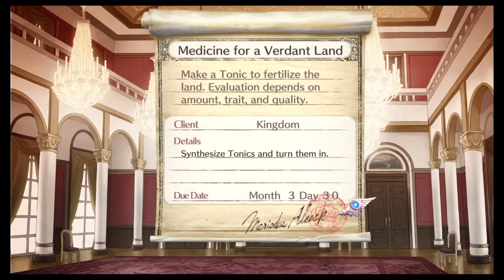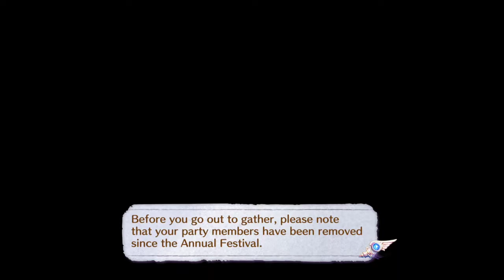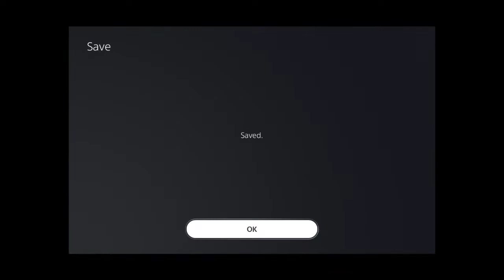Let's Play Atelier Rorona ~The Alchemist Of Arland~ DX Episode 13- Cutscene City Baby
Our first adventure in the Atelier series! Witty's spent three whole ass playthroughs and we're just gonna go for whatever ending we get! Wooooooooooo~ Time management and tons of traits to keep track of, I'm gonna have a fuckin' aneurysm! The art is pretty in this game. I can't wait to get to the others in the series.